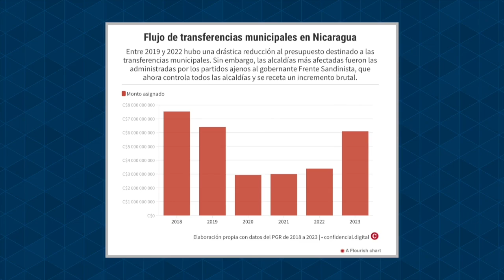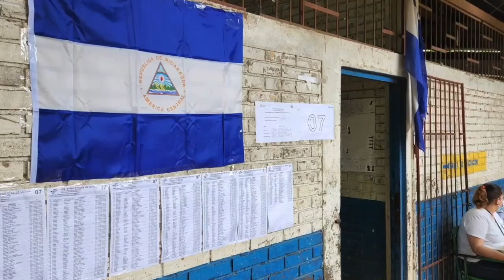Silvio Prado: Aumento de presupuesto a alcaldías refrenda modelo de "premio y castigo" de Ortega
La dictadura de Daniel Ortega busca el respaldo de la población que le adversa, al incrementar el presupuesto de las alcaldías que hasta ahora no controlaba su partido político. Sin embargo, le será difícil porque “hay muchas ‘facturas’ que la población le tiene al Frente Sandinista”, opina el municipalista Silvio Prado.
El aumento de las transferencias municipales se puede interpretar como una estrategia del régimen para “comprar  voluntades” de la población opositora, señala el especialista, quien describió que hasta ahora la dictadura de Ortega ha ejecutado un proyecto hegemónico en el cual la represión y el estado policial de facto cumplió la función de dominar, pero ahora necesita el consenso o consentimiento de los oprimidos.